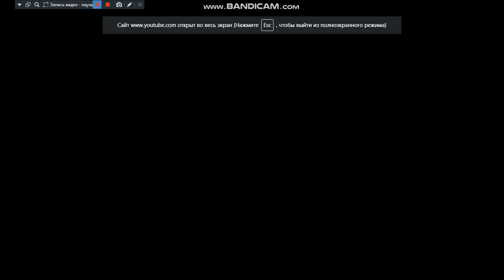Hollywood's Humanoide (2000) - titles and ending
Its a fake! From NovelCity.
Released by May 18, 2000.